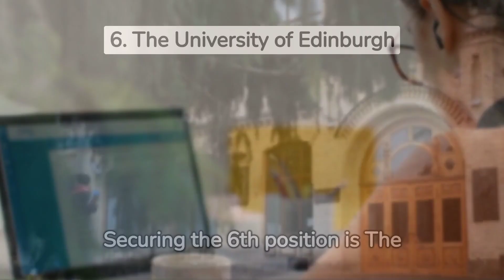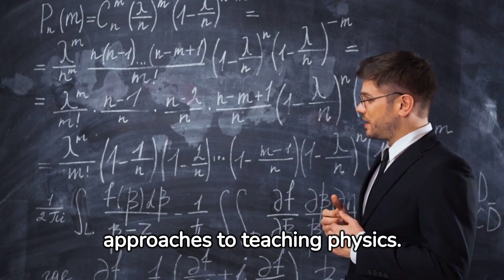Revealed: The Best UK Universities for Physics in 2024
Are you ready to embark on a journey into the captivating world of Physics in 2024? Welcome to our exclusive guide on the Top 10 UK Universities for Physics, where the laws of the universe, from the smallest particles to the vast cosmos, are unraveled. These institutions are at the forefront of scientific discovery, boasting renowned faculty, cutting-edge research, and world-class facilities. Whether you dream of exploring the mysteries of quantum mechanics, astrophysics, or particle physics, these universities provide the perfect launchpad for your academic journey.

Join us as we delve into the incredible programs, hands-on research opportunities, and state-of-the-art laboratories that make these universities the ideal choice for aspiring physicists. From understanding the fundamental building blocks of matter to probing the depths of the universe, these institutions offer a wealth of possibilities for your future in physics. Buckle up for an enlightening adventure as we showcase the top destinations for physics education in the UK in 2024!